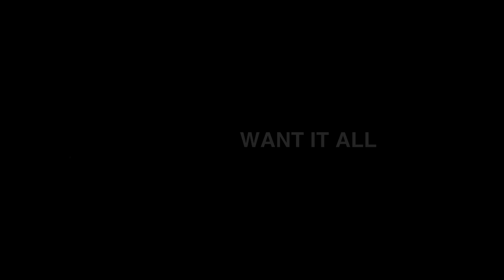WANT IT ALL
SON'E'LONG
CONGLOMO
Produced By:    PITTSBURGH P.